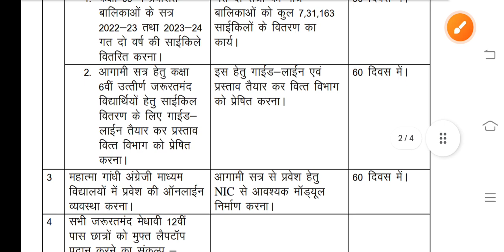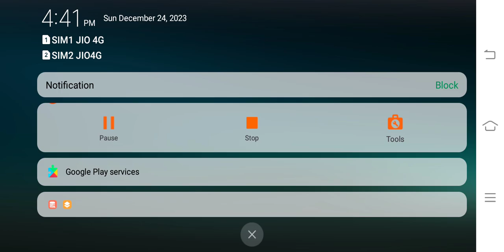FREE Laptop Vitaran Yojana 😊 || 60 दिनों मे मिलेंगे लैपटाप || Rajasthan Laptop Yojana